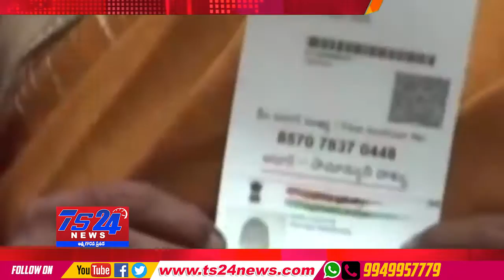TS24 News రేషన్ కార్డు లబ్దిదారులను కంటిపాప ద్వారా గుర్తించనున్న తెలంగాణ పౌర సరఫరాల శాఖ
కార్డు లబ్దిదారులను కంటిపాప ద్వారా గుర్తించనున్న తెలంగాణ పౌర సరఫరాల శాఖ